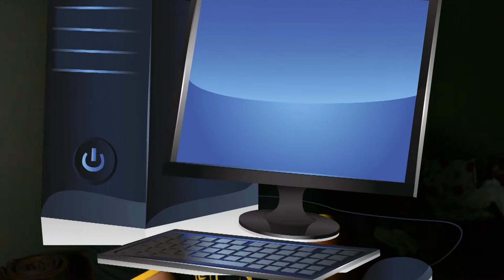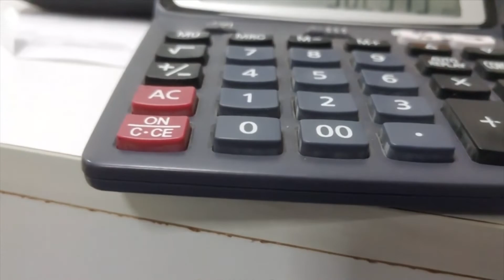FACTS OF COMPUTER I Interesting Information I Don`t Miss the End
FACTS OF COMPUTER I Interesting Information
keep watching and supporting us.